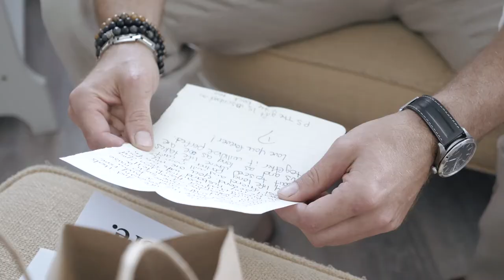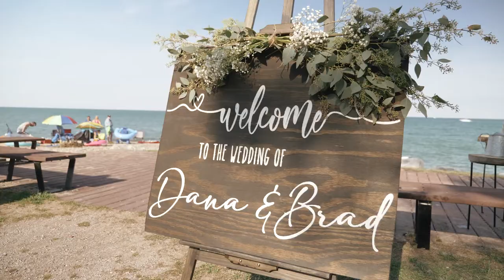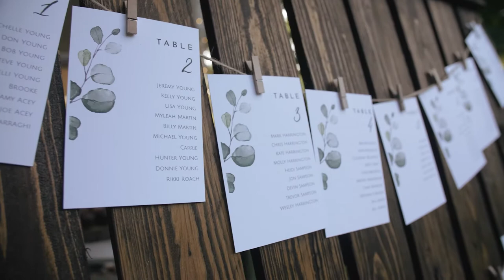Brad + Dana | Highlight Film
Beautiful wedding on Lake Huron!